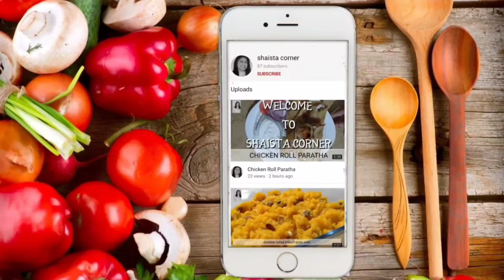Shahi Kareley || Mazedar Dawat Ke Liye Tayyar || Shaista Corner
Ajj humne banaye Mazedar shahi Kareley